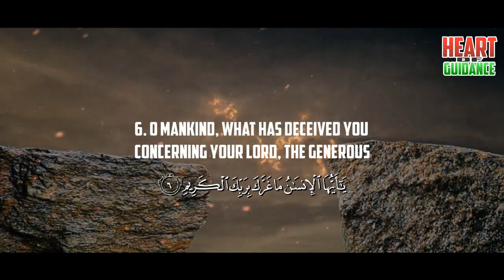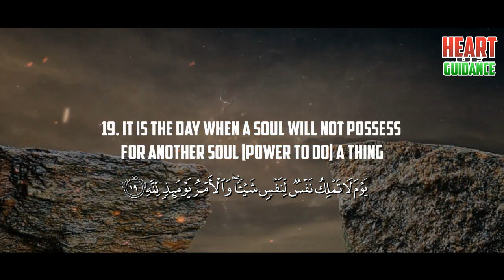SURAH AL INFITAR - ABDALLAH HUMEID - FULL CHAPTER